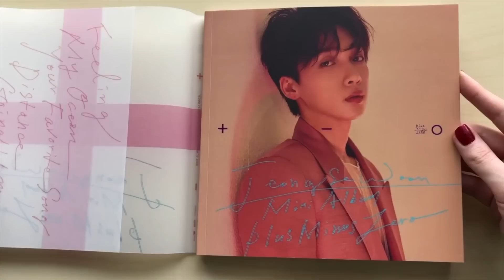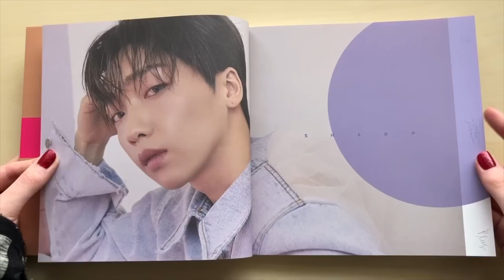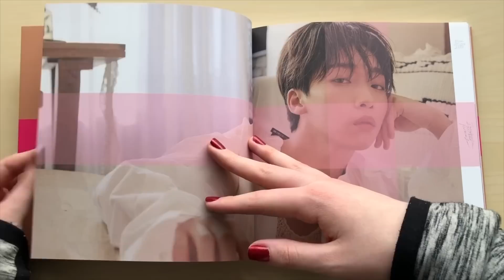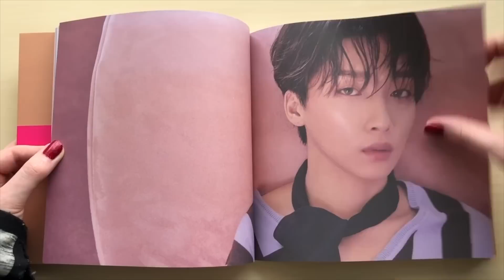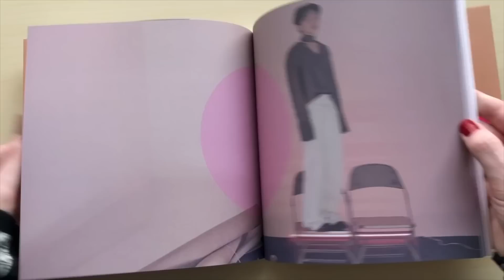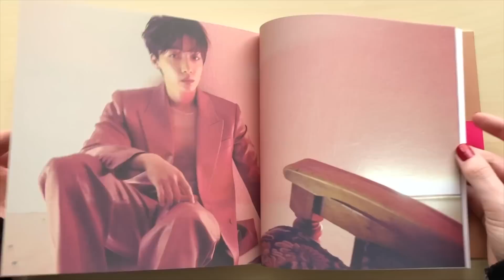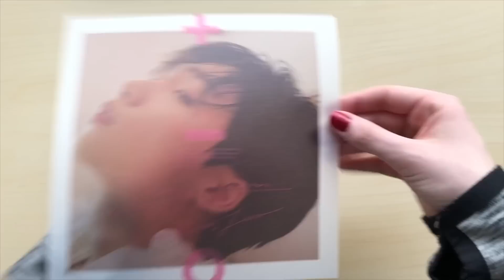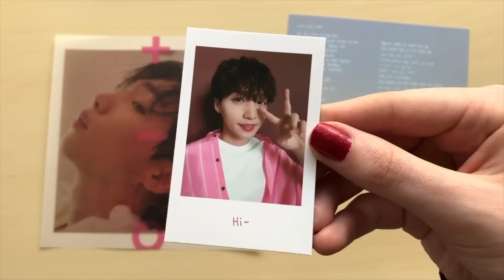♡Unboxing Jeong Sewoon 정세운 3rd Mini Album ±0 (Plus Ver.)♡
I seriously love Sewoon so much! He's the actual sweetest uwu

This album comes with a CD, photobook, transparent photo, randomly selected lyrics postcard and a randomly selected photocard.

I bought this album from: catchopcd

TRACKS:
1. Feeling (Feat. PENOMECO)
2. 나의 바다 (My Ocean)
3. 니가 좋아한 노래 (Your Favorite Song)
4. 너와 나의 거리 (Distance)
5. Going Home
6. White